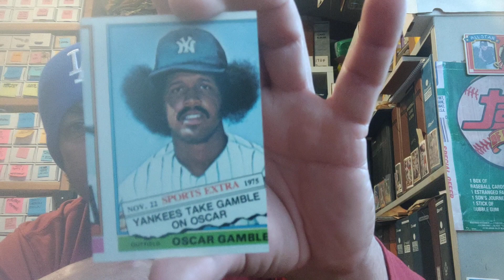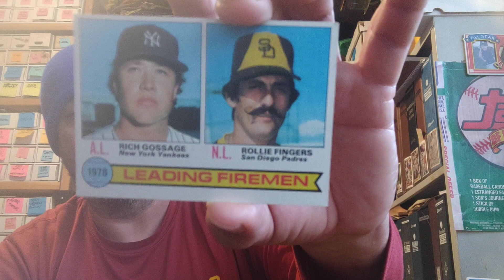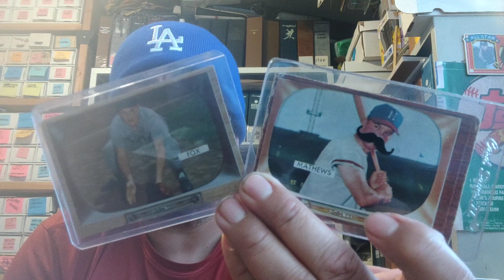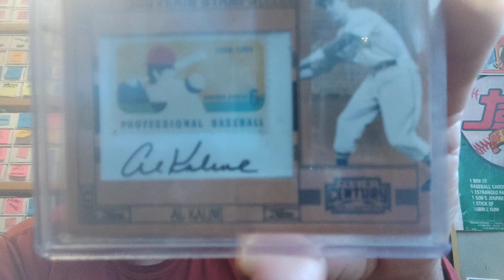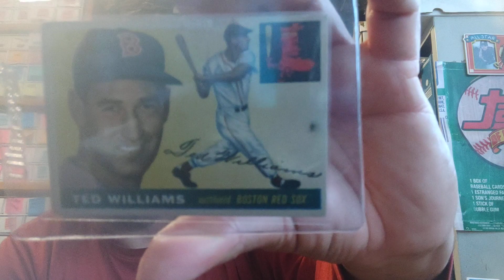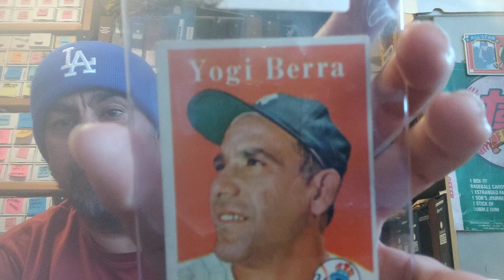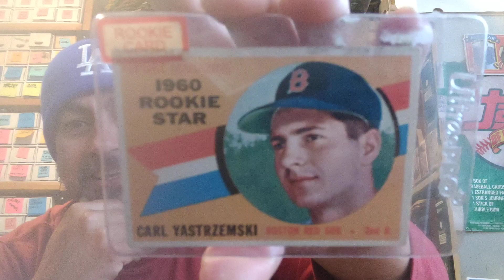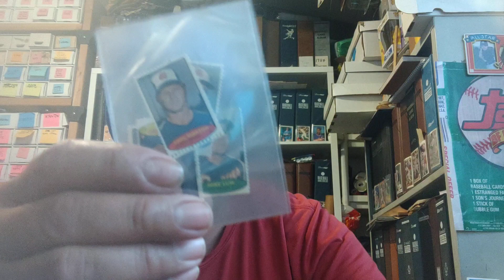some vintage baseball cards